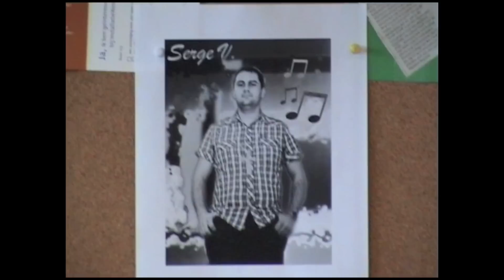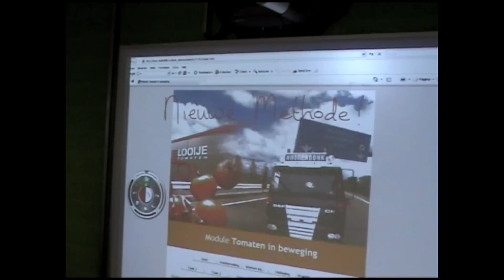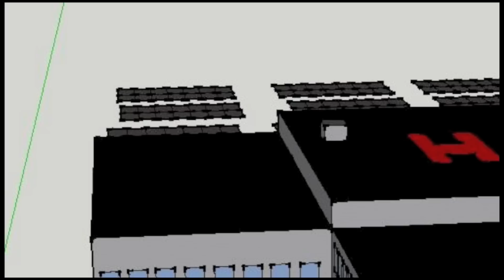Technologie met Brink Techniek op het Helinium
De winnende school voor de Technologie Topper-prijs 2008/2009 is het Helinium in Hellevoetssluis. Dez video is door leerlingen gemaakt van deze school.
Het lokaal is ingericht door Brink Techniek BV